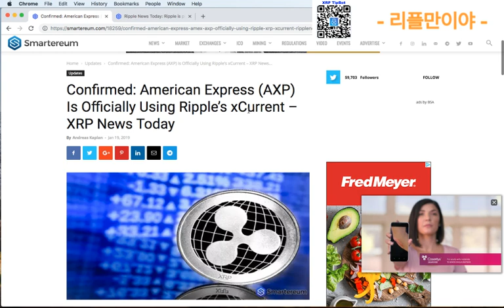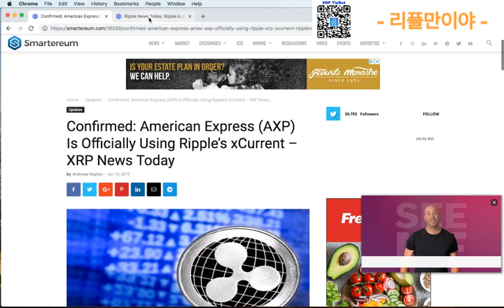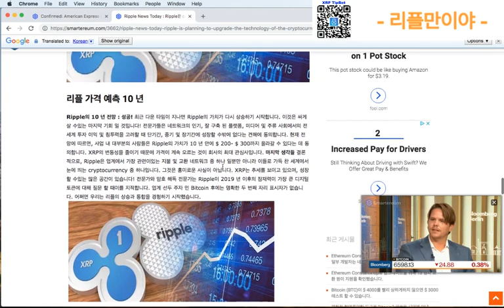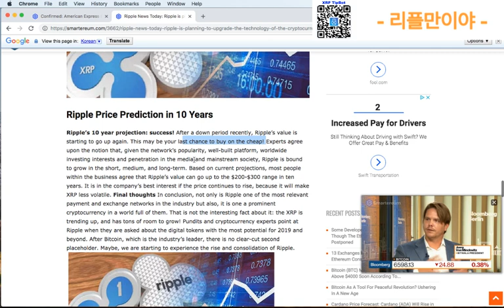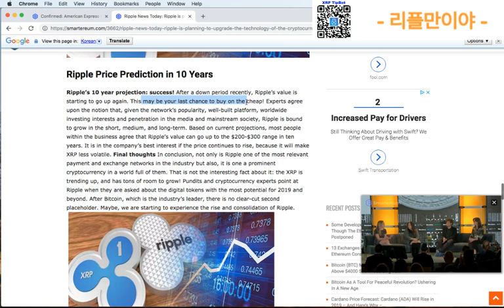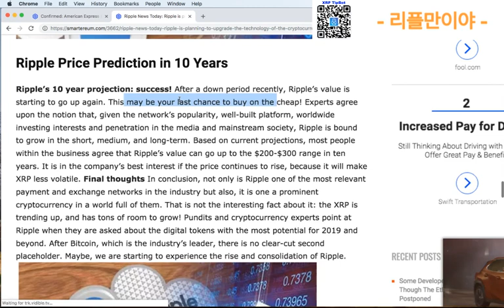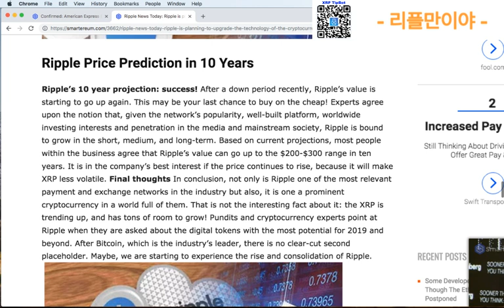지금 리플 XRP 싸게 살 수 있는 마지막 기회! AMEX 신용카드 xCureent 사용!_리플만이야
암호화폐 초보 투자자 분들을 위해 유용한 정보를 드리기 위한 초보 유투브 이기에~ 조금 부족하더라도 많은 관심 부탁 드립니다!!
앞으로도 좋은 정보들 많이 올리도록 노력 하겠습니다!

이더리움 : 0x91C1DCC8F4242f4f102F7713E3AaCF0Ff8A83b33